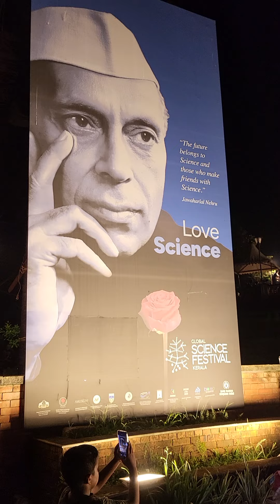EP 456 തിരുവനന്തപുരം കനകക്കുന്നിൽ ചന്ദ്രൻ ഇറങ്ങിയപ്പോൾ ❣️❣️